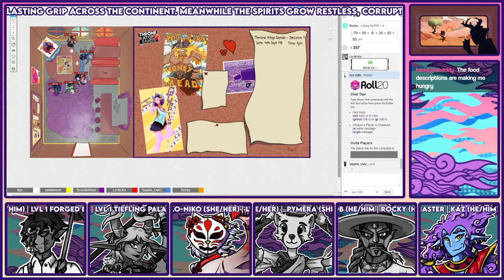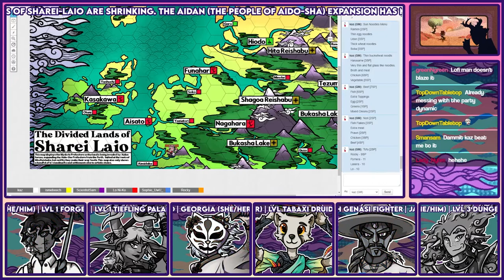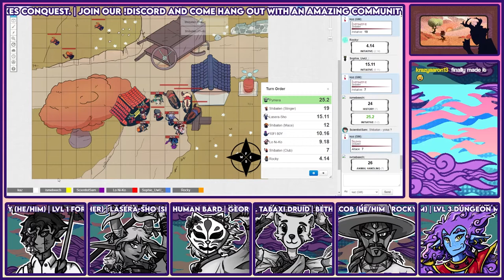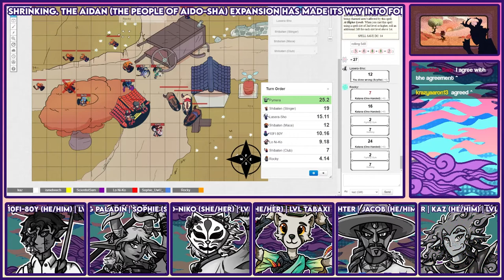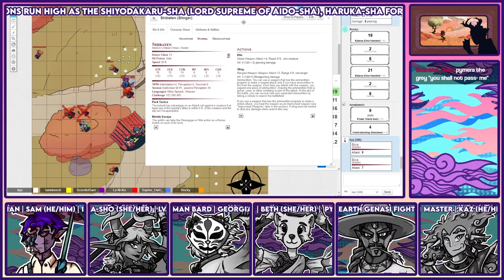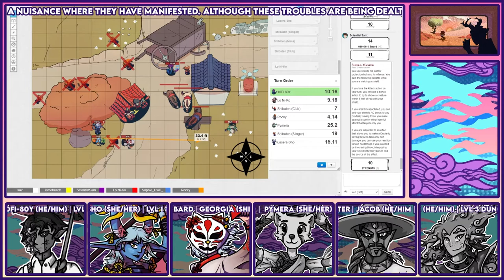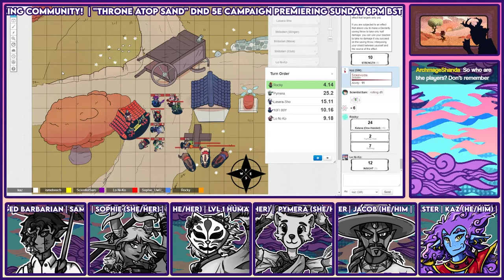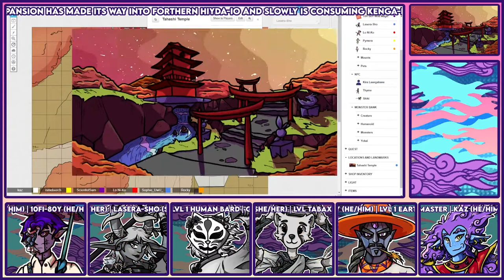[Throne Atop Sands] Session 1 - Welcome to Sharei-Laio!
Hop aboard the Sunset Rail and join our set of adventures on the first session of the [Throne Atop Sands] Homebrewed Dungeons N' Dragons 5e Campaign!